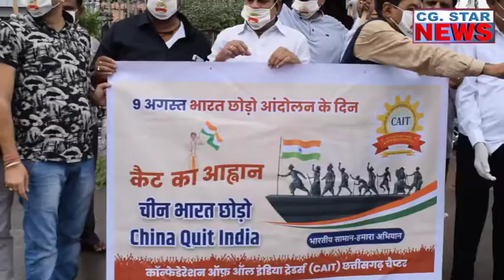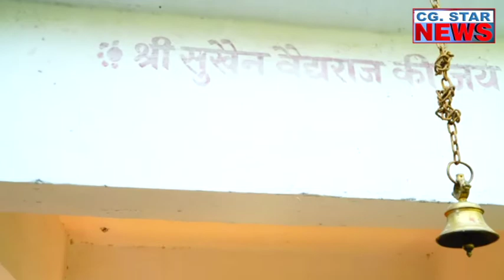सी जी स्टार न्यूज़ बुलेटिन - 4 कमर छठ पर विशेष , सिख समाज ने किया प्रतिभाशाली स्टूडेंट्स का सम्मान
सी  जी  स्टार  न्यूज़  बुलेटिन  - 4  , कमर छठ  पर विशेष , सिख समाज ने किया प्रतिभाशाली स्टूडेंट्स का सम्मान - एंकर - निशा द्विवेदी - कैमरा - दिनेश साहू - एडिट -दीपक ठाकुर